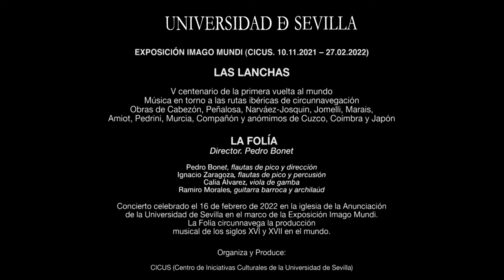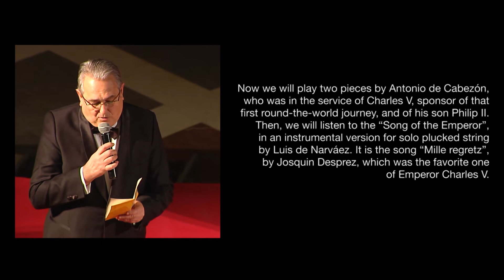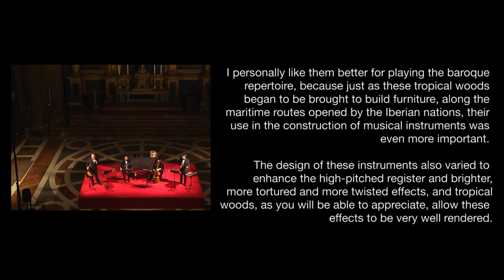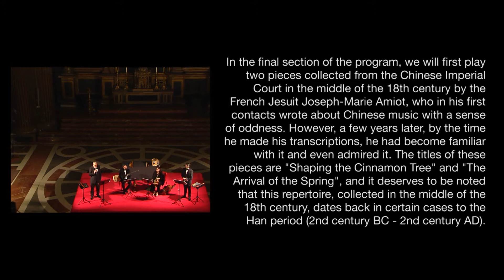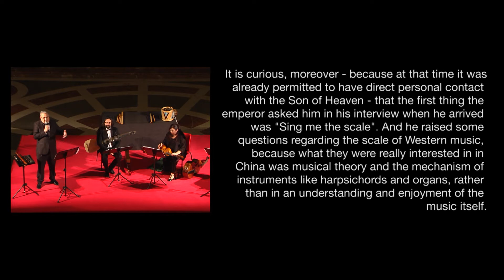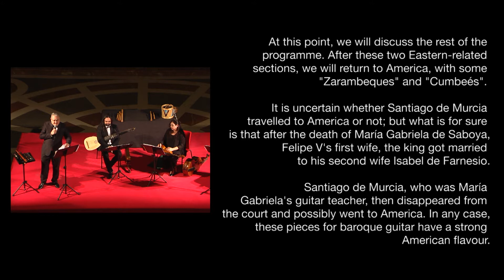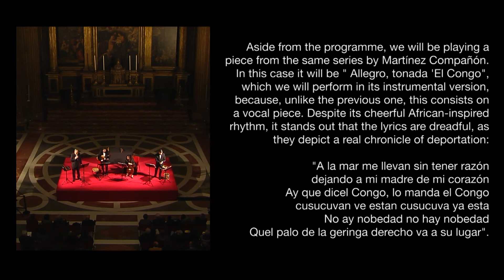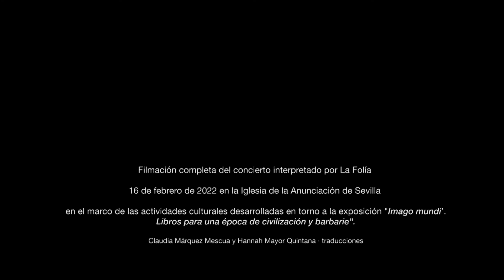LA FOLÍA. (en formación de cuarteto). “LAS LANCHAS”. V CENTENARIO DE LA PRIMERA CIRCUNNAVEGACIÓN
Filmación completa del concierto interpretado por La Folía el 16 de febrero de 2022 en la Iglesia de la Anunciación de Sevilla en el marco de las actividades culturales desarrolladas en torno a la exposición "Imago mundi" Libros para una época de civilización y barbarie.

“LAS LANCHAS”

Música en torno a las rutas ibéricas de circunnavegación.

Music around the Iberian circumnavigation routes

V CENTENARIO DE LA PRIMERA CIRCUNNAVEGACIÓN

5TH CENTENARY OF THE FIRST CIRCUMNAVIGATION

LA FOLÍA Grupo de música barroca / Baroque Ensemble LA FOLÍA
(Director: Pedro Bonet)

Claudia Márquez Mescua y Hannah Mayor Quintana · traducciones